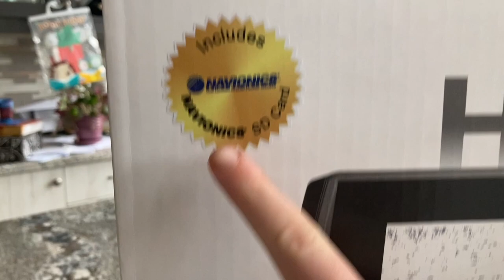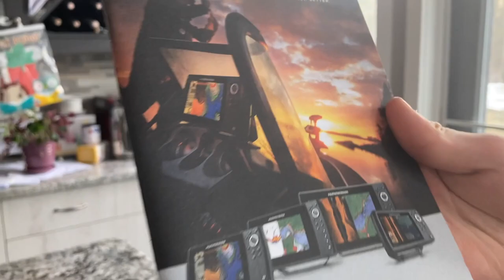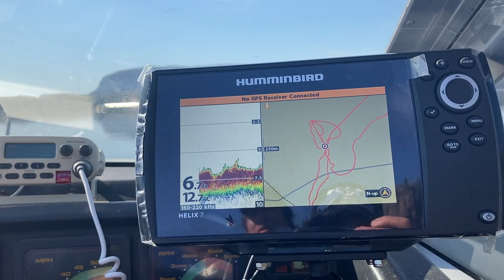Unboxing and Testing the HELIX 7! It totally works!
Watch me battle my new Personal Best pike in beautiful Sturgeon Bay, Neebing Ontario!!

Hello! My name is Brock, I'm 9 years old and I love Fishing! I want to inspire other kids to get outdoors! Everyone should see how fun fishing can be! Come share in our adventures!